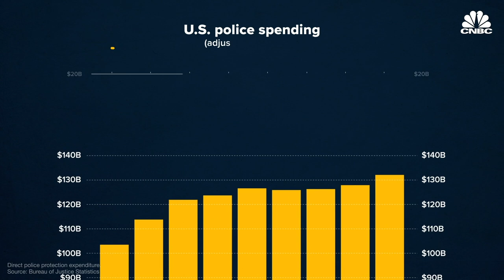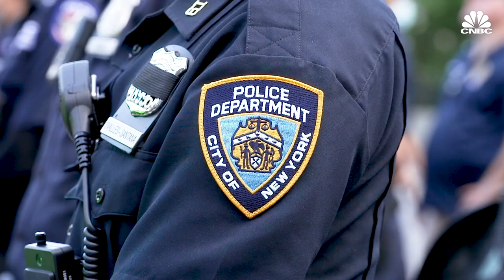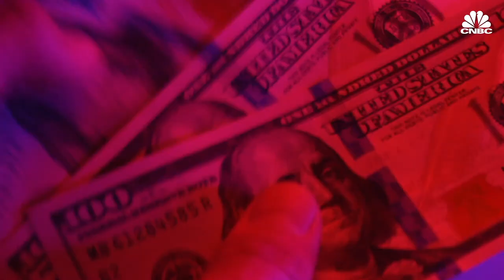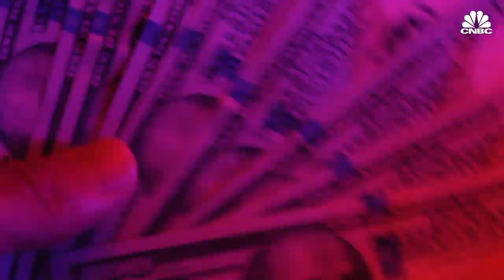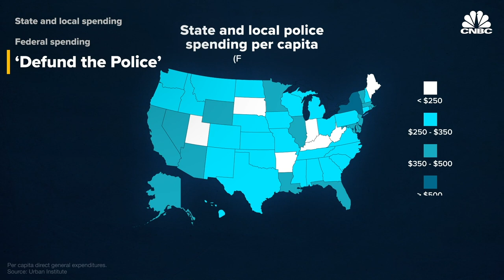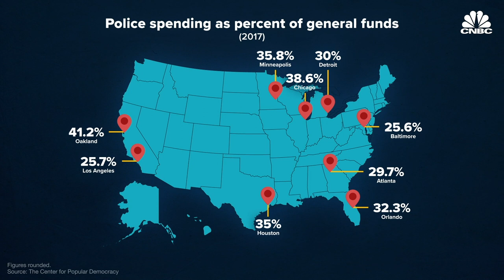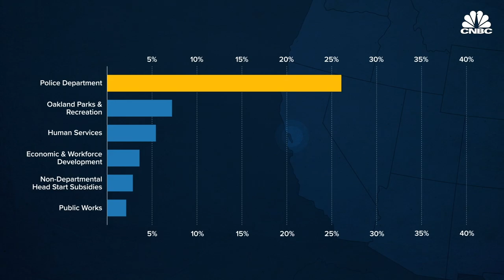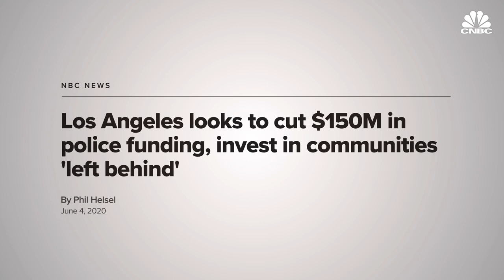Why Police Spending Has Grown Over 200% Since 1980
The killing of George Floyd has sparked a movement to defund the police that has gained unprecedented support across the nation. Despite a sharp decline in crime rates since the early 1990s, the United States is spending more on policing than ever, about $143 billion in 2015 alone.

As the U.S. grapples with the recent killings of Black Americans George Floyd and Breonna Taylor by local law enforcement, calls to “defund the police” have gained momentum in progressive circles across the country.

Reallocating some of the police’s funds to other community resources is seen by some as critical in the movement against police brutality. In Minneapolis, where Floyd was killed, police use force against Black people seven times as often as they do against white people, city data reveals. The Minneapolis City Council voted unanimously to dismantle its police department and create a new public safety model.

Defunding the police has been a demand of the Black Lives Matter movement. On Twitter, calls to defund the police increased from near zero between May 25, the day Floyd was killed, to almost 740,000 on June 8, according to data provided to CNBC Make It by ListenFirst Media, a social analytics company.

At the same time, 64% of Americans oppose defunding police departments, according to an ABC News/Ipsos poll released Friday, June 12.

Even the specifics around how and what it means to defund the police has itself been a topic of discussion and debate. Some activists want to see police departments completely dismantled. Others ask that some of police departments’ ever-increasing budgets be diverted to other under-funded social services, like education, mental health services and housing. Everyone calling for defunding the police, though, is advocating for a reimagining of what policing and public safety could be.

Over the past few weeks, Los Angeles Mayor Eric Garcetti pledged to reduce the Los Angeles Police Department’s almost $2 billion budget by as much as $150 million and redirect the money to health and education programs. In Boston, Mayor Marty Walsh announced $12 million from the police budget would be reallocated to social services in the upcoming fiscal year. New York City Mayor Bill de Blasio has vowed to cut the New York Police Department’s $6 billion budget in some capacity.

Activists pushing to defund police departments are advocating for the money to be invested in other types of programs in marginalized communities, like alternative emergency response services. Rather than dial 911 and have a police officer respond to an overdose, for example, a medical professional would respond.

Those in favor of reform say this could prevent the use of unnecessary force and violence, and potentially death, from police first responders who are not necessarily trained to handle social issues including domestic violence, substance abuse, homelessness or a mental health crisis effectively. Instead, community workers and others trained in de-escalation techniques would respond.

“So much of policing right now is generated and directed toward quality-of-life issues, homelessness, drug addiction, domestic violence,” Black Lives Matter co-founder Alicia Garza told NBC’s “Meet the Press” last week. “What we do need is increased funding for housing, we need increased funding for education, we need increased funding for quality of life of communities who are over-policed and over-surveilled.”

Earlier this month, a letter signed by hundreds of current and former de Blasio staffers demanded New York City’s mayor reduce the portion of the FY2021 budget going to the NYPD by at least $1 billion, and that the funds be reallocated to “essential social services, including housing support and rental relief, food assistance and health care.” In a letter to staffers, de Blasio promised to make the city “fairer and more just for communities of color.”

CORRECTION: At 1:13 and 8:15 we misidentify the research organization where Rashawn Ray is a Governance Studies Fellow. It is The Brookings Institution, not the The Brookings Institute.